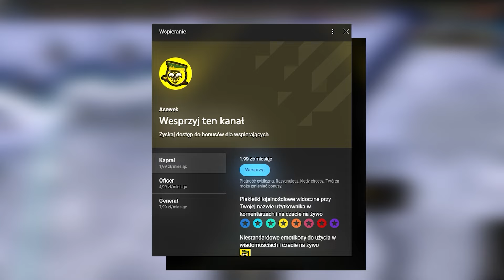CO GDYBY IMPERIUM OSMAŃSKIE ISTNIAŁO PODCZAS 2 WOJNY ŚWIATOWEJ?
🔥Jeśli podoba ci się odcinek to daj łapkę i suba i możesz kom napisać💯

film nie ma na celu niczego propagować, po prostu tworzę takie filmy i się przy tym fajnie bawię